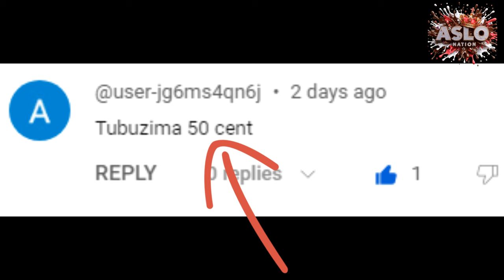AGACIRO K' IMPETA YAMABARA KUNTOKI ZE YAGUTUNGA KUGEZA USHAJE, 50 CENT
UBUTUNZI BWA 50 CENT BabayehoBate UbutunziBwabo #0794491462